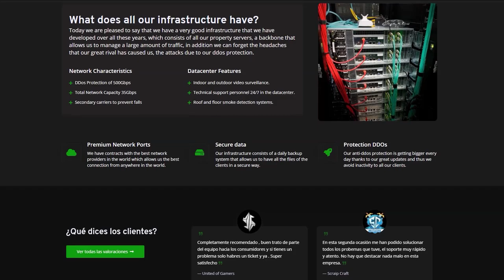Minecraft Plugin Tutorial: Glow